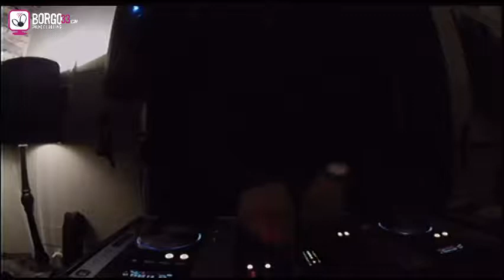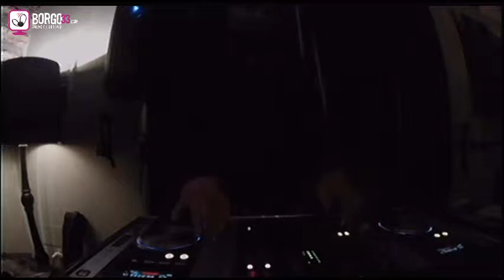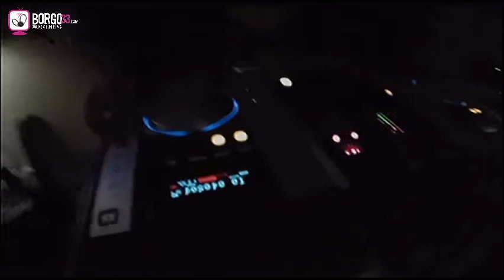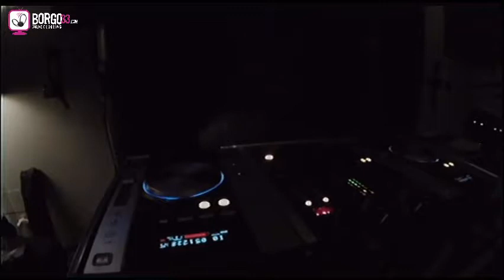Luca Zuccarello - (YAB) YOU ARE BEAUTIFUL !!! - 11-11-2013 - borgo33.com